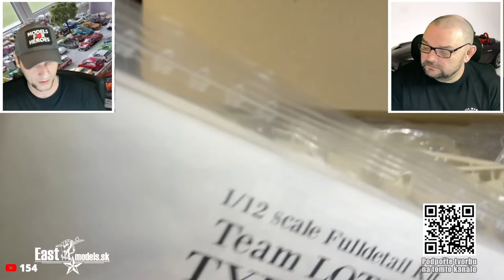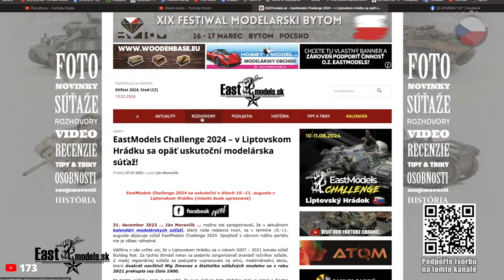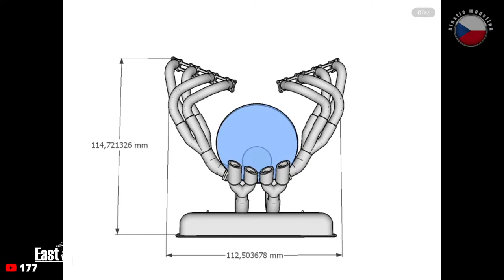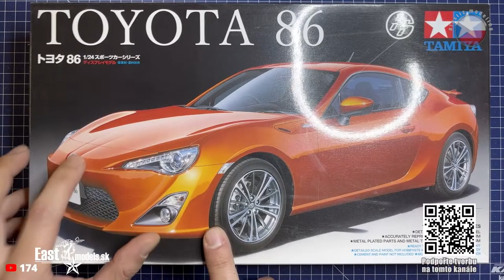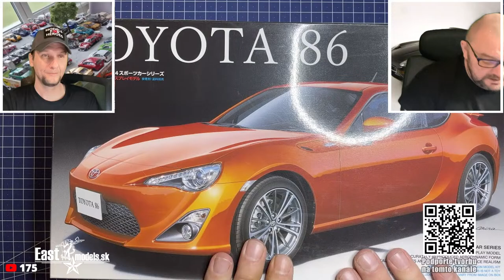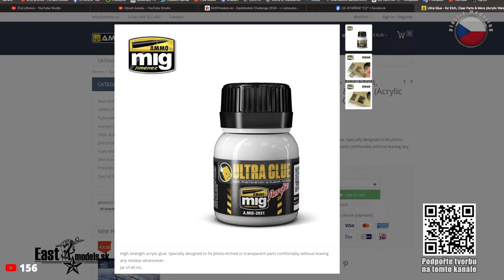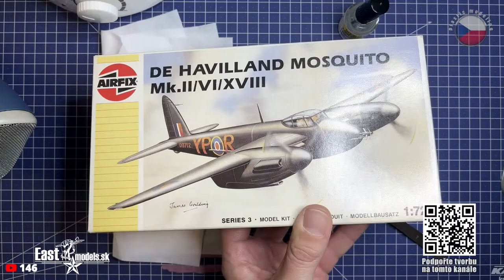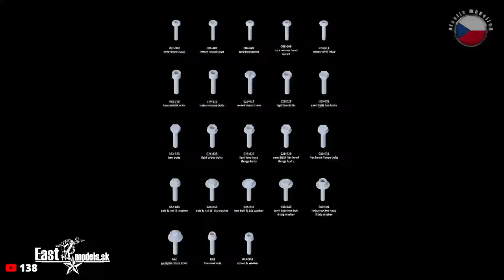ŽIVÉ VYSÍLÁNÍ - RADY - TIPY - CHAT - KAŽDÝ PÁTEK VE 20 HODIN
TÉMA:
HOST VYSÍLÁNÍ - JAN MERHAUT
JAK NA KARBON
IN-BOX
SOUTĚŽ
RADY-TIPY-CHAT
TOPIC:
GUEST - JAN MERHAUT
HOW TO CARBON
IN-BOX
COMPETITION
ADVICE-TIPS-CHAT